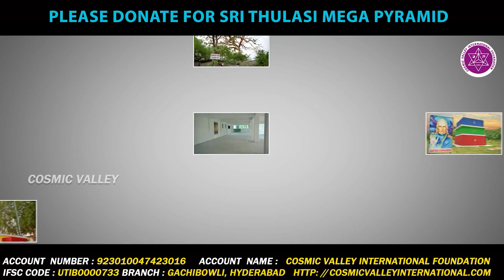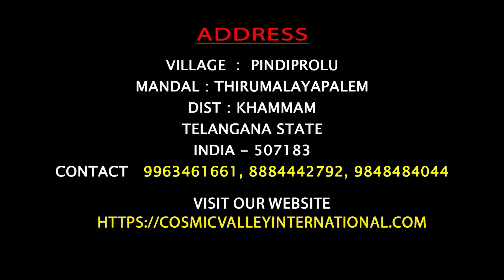కాస్మిక్ వ్యాలీ లో ధ్యానం లో కూర్చోగానే ఆలోచన రహిత స్థితి లో కి వెళ్లడం జరిగింది .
Inspired by the vision of our Pyramid Spiritual Societies Movement founder Brahmarshi Pitamaha Subash Patriji that “ Masters of the World … Unite ”, Cosmic Valley is setup with a core objective of providing a COMMON PLATFORM for all world spiritual masters, to collaborate for a peaceful and love filled planet Earth in the shortest possible time.

This center is set-up and run by Khammam Pyramid Spiritual Trust, a core organization of the Pyramid Spiritual Societies Movement. The Trust, a non-profit spiritual organization, was founded by Saroja Nalajala and Raghu Ram Prasad Manukonda. ‘Cosmic Valley’, is expected to become the central nucleus for all Cosmic Research.

Cosmic Valley, a Multi Dimensional Plane for meditation to transform a common man to HU-MAN -Higher Universal Man. It is a divine doorway to the light workers which has multi dimensional energies/ frequencies.

Spanning around 30 acres, it is a place of more than 20 powerful energy spots/Shakthi Peetas. Every Shaktipeeta exist in unique frequency.
Regular meditation and awareness programs are conducted in Valley.

The campus is beautifully landscaped with natural greenery, hills and caves which brings a peaceful and joyful atmosphere to the valley. Cosmic Valley is an opportunity to enjoy fresh air and majestic views. It is famous for its natural scenic beauty, Trekking and an ideal place for nature lovers

Accommodation and free food is available to all Sadhaks.

A 160*160 Sri Tulasi Mega pyramid is under construction as per divine plan for the welfare of all life forms.

We graciously invite everyone to be part of our Cosmic Valley team and work towards a peaceful and love filled planet Earth.

Please donate for Sri Tulasi Mega Pyramid (160*160) to the below account
Cosmic valley international foundation
AXIS Bank

“KHAMMAM PYRAMID SPIRITUAL TRUST ”
Indian Overseas Bank, Pindiprolu
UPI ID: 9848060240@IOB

Pindiprolu (Village),
Thirumalayapalem(Mandal),
Khammam(Dist),

Visiting Hours – Daily 8 am to 8 pm